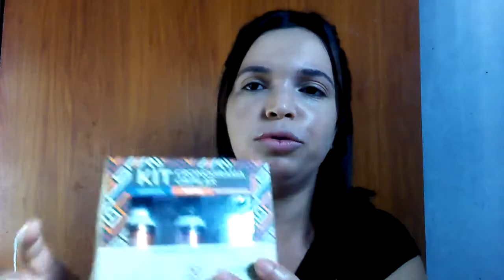Cronograma capilar da crise !!!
cronograma bioextratusnesse video deixo uma dica boa e barato pra quem seguir um cronograma capilar de valor acessível, que normalmente eu indico para minhas clientes